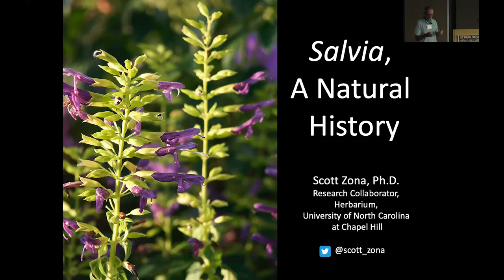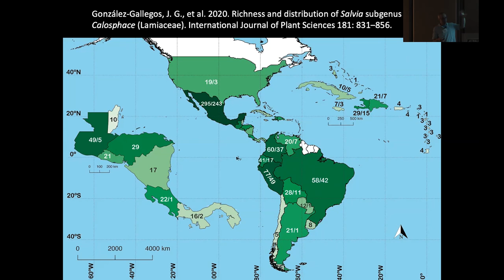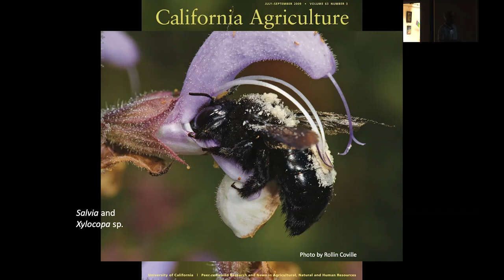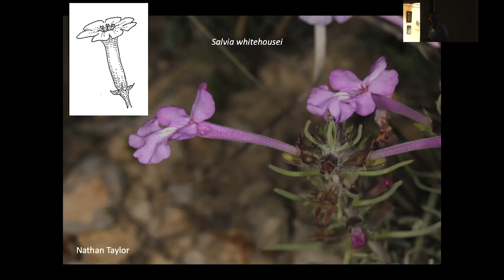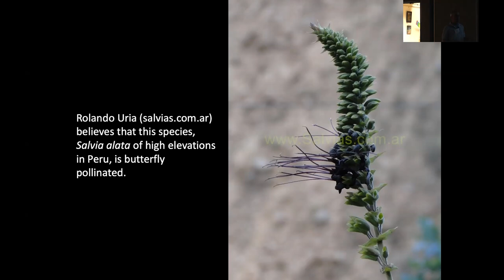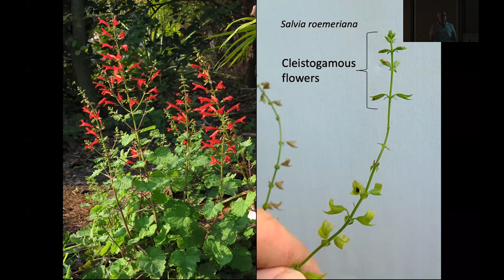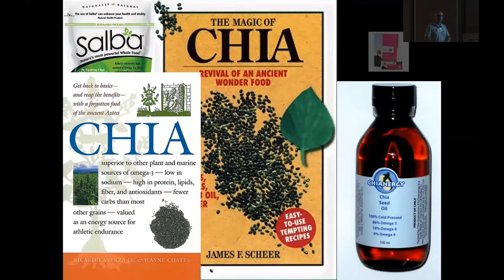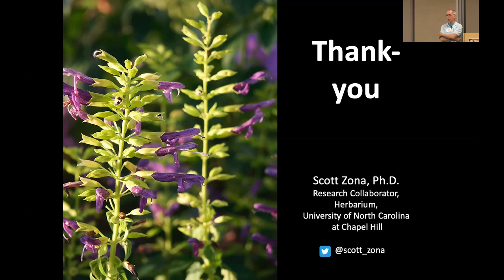"Salvia: A Natural History"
Presented by Scott Zona, Ph.D., Botanist, on Saturday, April 16, 2022

Salvia is a genus with something for everyone. Highly diverse in foliage, habit, and flower color, Salvia is garden-worthy on many levels. There are species for pollinators of all types, edible species for the herb garden, hardy shrubs and tender annuals, plants for foliage and plants for flowers—there is a Salvia for all occasions. That the genus is so diverse is not surprising. With over 1,000 species, it is one of the ten largest plant genera in the world. Add to that number the various cultivars and hybrids and you have a protean genus with nearly limitless horticultural potential. Salvia is a cosmopolitan genus with species spread across the Americas, Europe, Africa, Asia, and Australia, but some parts of the world are richer in Salvia species than others. Two hotspots for Salvia are the eastern Mediterranean/western Asia and Mexico.

This program was presented live, in person and online and was recorded using a video conferencing service.